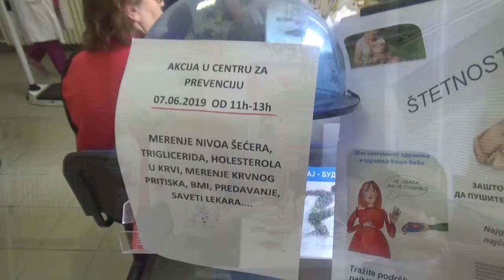Dan borbe protiv moždanog udara akcija, 07.06.2019